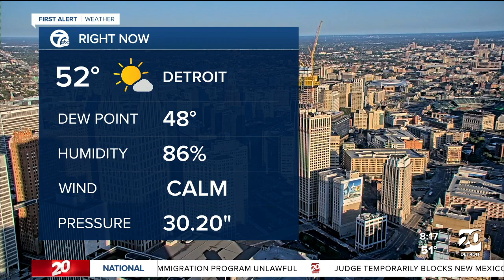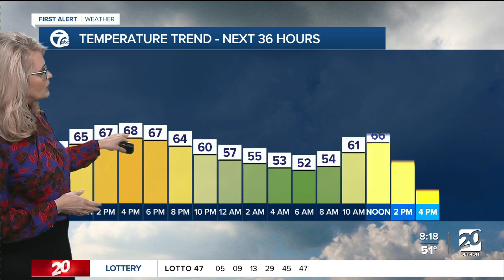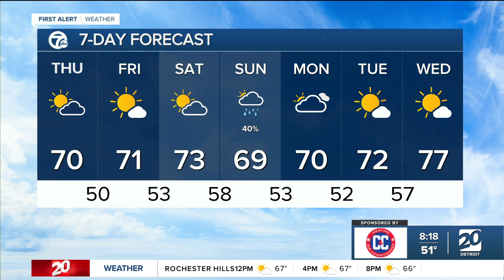Detroit weather: Brighter skies for the end of the week